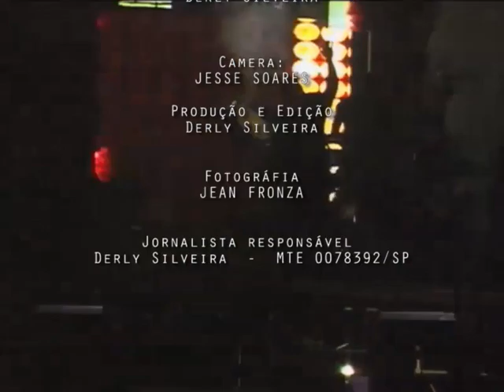TV INADAIATUBA NA FAICI 2015 - LUCAS LUCCO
Veja como foi a noite de gala da FAICI 2015 - com Lucas Lucco - entrevistas reportagens e a visita nos camarotes da Festa.